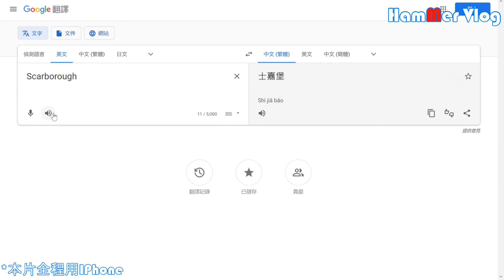[生活] 找緊夏日尾巴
夏天到尾聲，點到要去一去沙灘
GOGOGO!